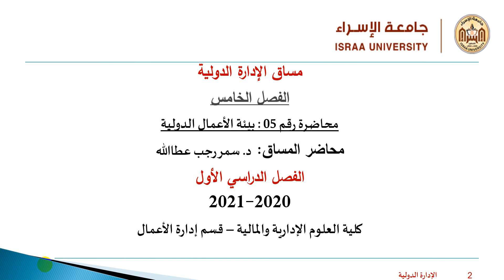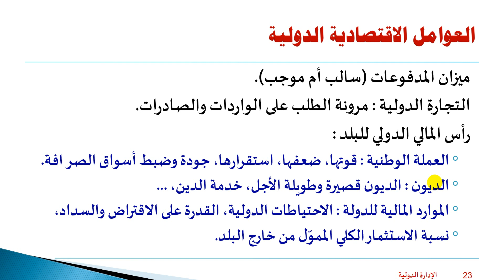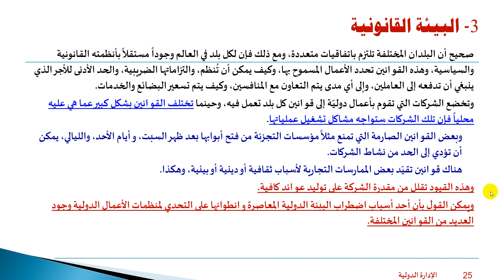الفصل الخامس المحاضرة رقم 05 بيئة الأعمال الدولية الجزء الأول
د.سمر عطا الله
كلية العلوم الإدارية والمالية